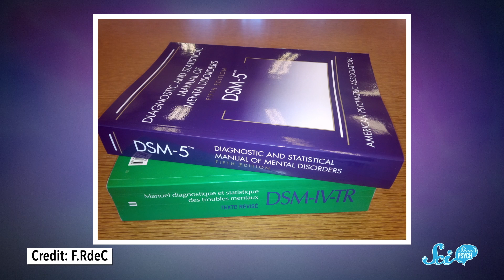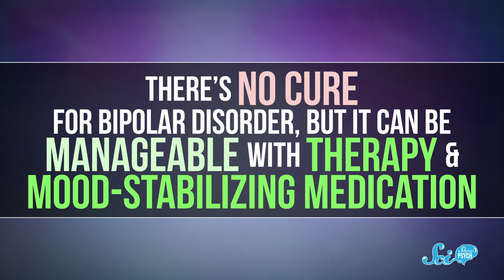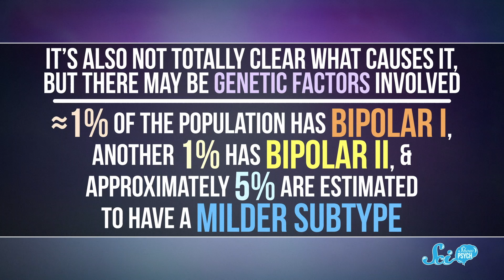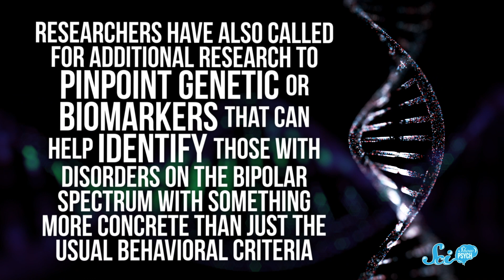There's More Than One Bipolar Disorder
There are a number of stereotypes about bipolar disorder, but they stray pretty far from what the reality is—especially since there are multiple subtypes that all have their own sets of symptoms.